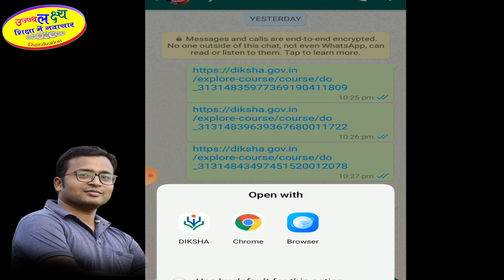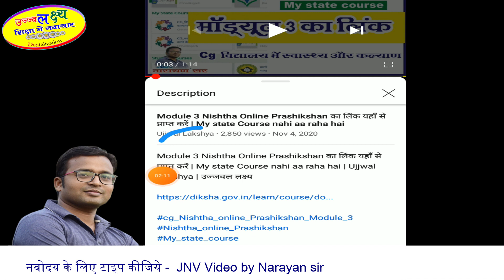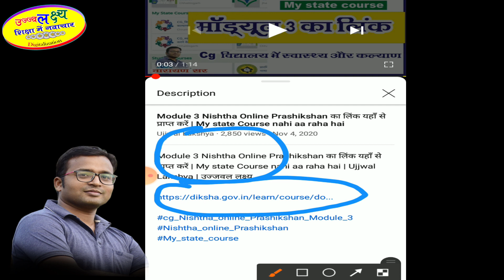क्या दीक्षा एप में module 5 नहीं आ रहा है | cg Nishtha online prashikshan module 5 का लिंक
क्या दीक्षा  एप में module 5 नहीं आ रहा है |  cg Nishtha online prashikshan module 5 का लिंक | My state Course | Ujjwal Lakshya | उज्जवल लक्ष्य

Module- 5
CG_5-शिक्षण, अधिगम और मूल्यांकन में आई.सी.टी. का समन्वय
 Nishtha Online Prashikshan का लिंक यहाँ से प्राप्त करें |

nishtha online training module 5,
diksha app
cg diksha app
diksha app cg
दीक्षा एप पर प्रशिक्षण कैसे प्राप्त करें
diksha app  chhattisgarh
diksha portal for teachers
nishtha training for teachers
diksha app chhattisgarh